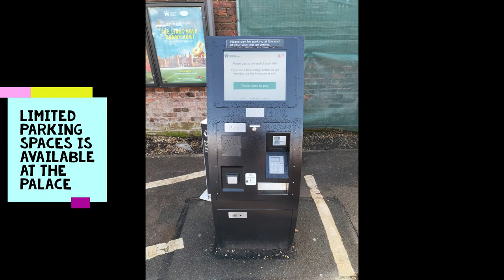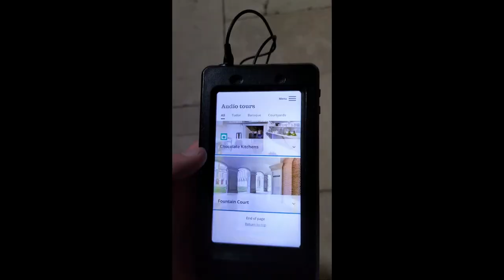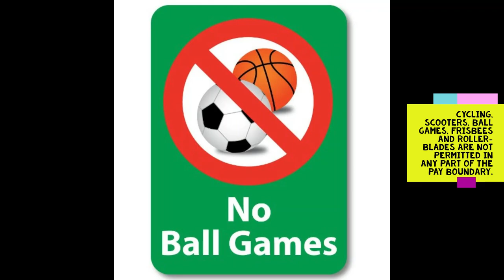Visiting Hampton Court Palace - Everything you need to know to enjoy your visit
Hampton Court Palace - Everything you need to know before you visit. Information on getting there, what to do, what's available at the palace. A must watch to make the most of your day visiting Hampton Court Palace.